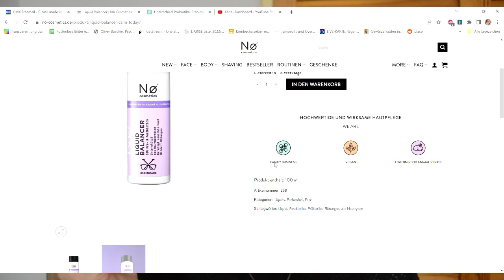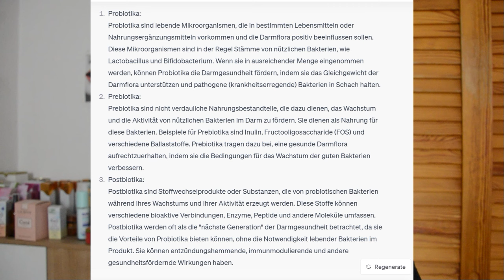Pre- und Postibiotika für die Haut - NØ Cosmetics Liquid Balancer